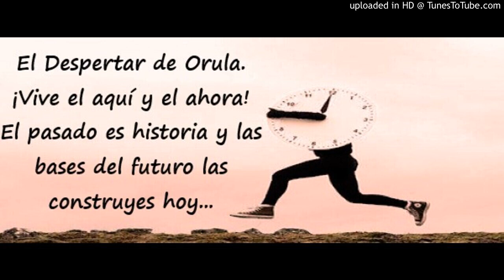Despertar de Orula 13082020.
Despertar de Orula 13082020, reflexiones con el Dr. Sergio Santa Cruz Awó ni Orunmila Osalafobeyo Omó Oddun.